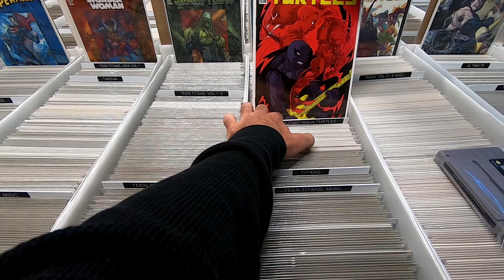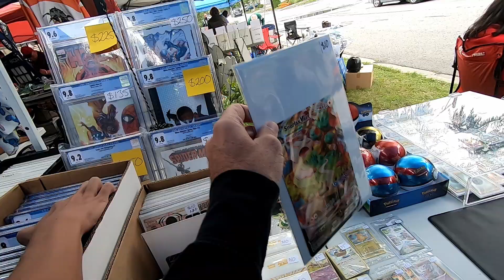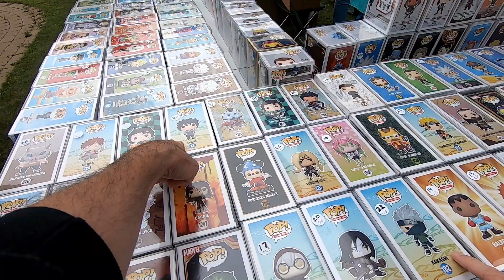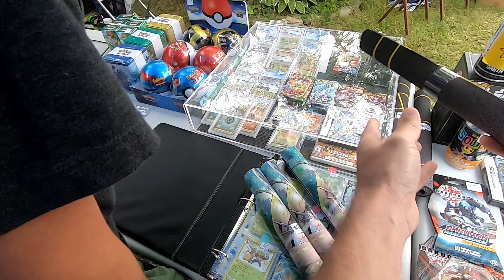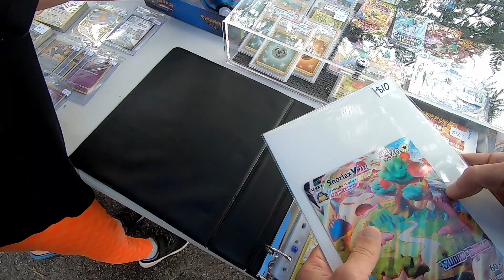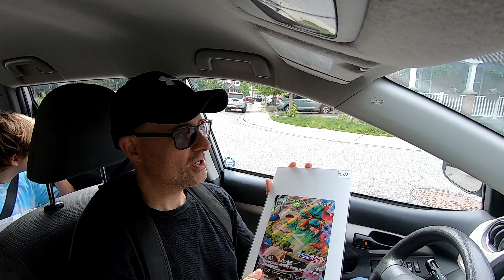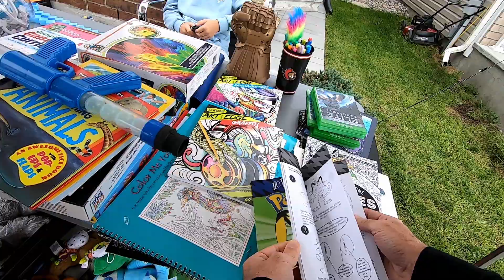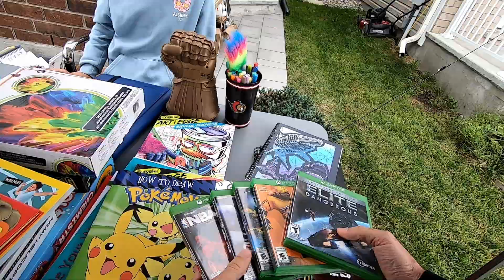Retro Video Game and Pokémon Scores at Yard Sales!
Welcome to The Retro City!  In this episode we spend the morning treasure hunting at Geek garage sales looking for cool items like Pokémon cards, Funko Pops, Mad magazines, DVDs, video games, vintage toys, comics, and more!